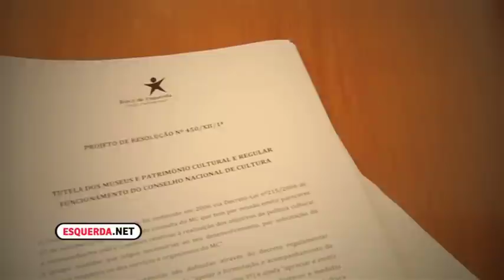ESQUERDA.NET | Sessão Pública: Museus e Património, onde está o conselho nacional de cultura?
O Bloco de Esquerda realizou uma sessão pública sobre os Museus e Património em Portugal, Catarina Martins, deputada do Bloco falou ao esquerda.net sobre os objectivos desta reunião.